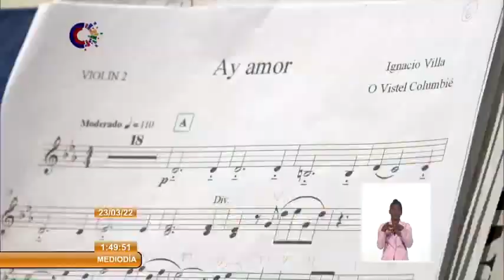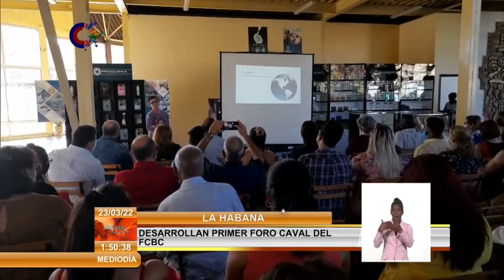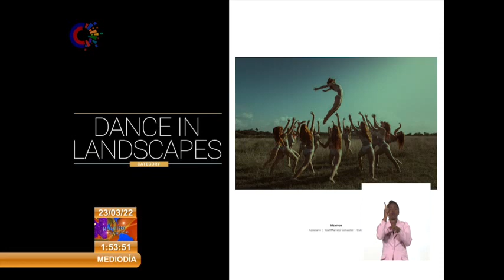Horizonte Cultural desde Cuba: 23 de marzo de 2022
HorizonteCultural tiene lo que es noticia en Cuba y el mundo en el ámbito de las artes y sus protagonistas este miércoles 23 de marzo de 2022.